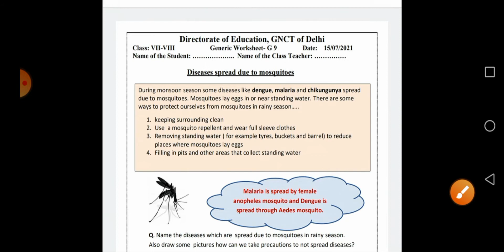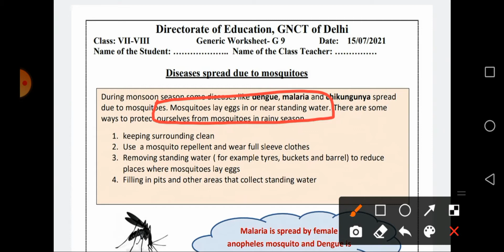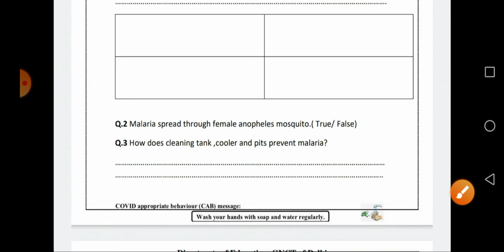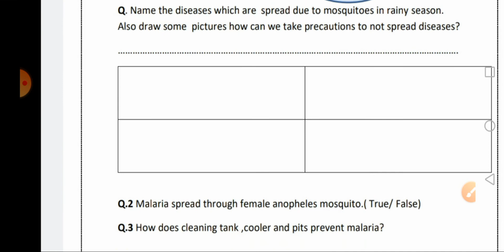WORKSHEET 9# SCIENCE#CLASS 7TH